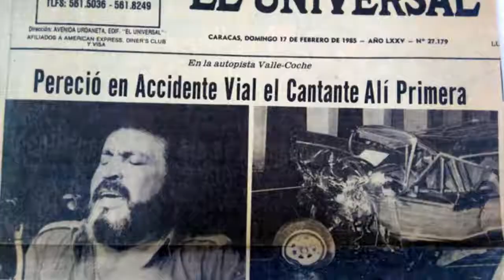A 33 años de la inmortalización del "Cantor del Pueblo", Conatel le rinde homenaje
Alí Primera, cuya obra completa forma parte del Patrimonio Cultural de la Nación, falleció el 16 de febrero de 1985 en un accidente de tránsito en la autopista Valle-Coche de Caracas. Sus canciones siguen narrando la lucha de nuestros pueblos